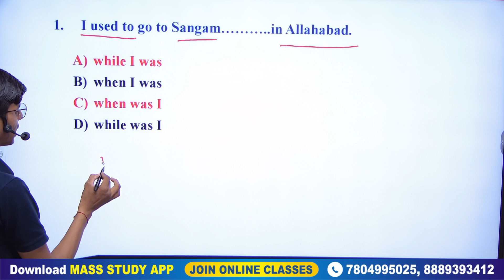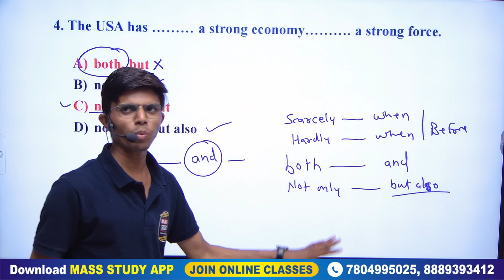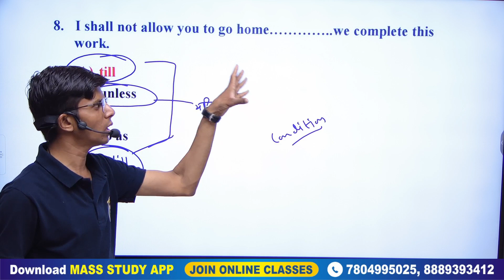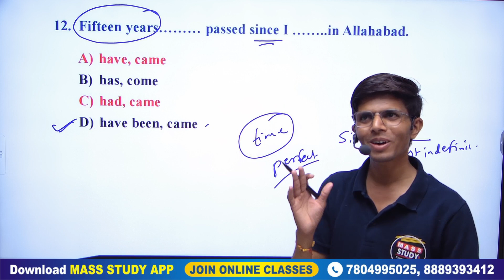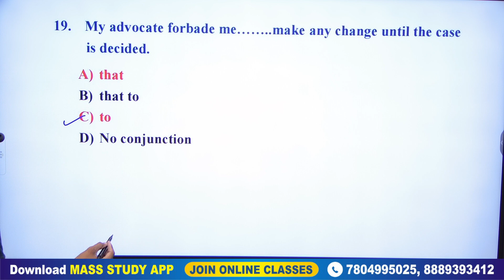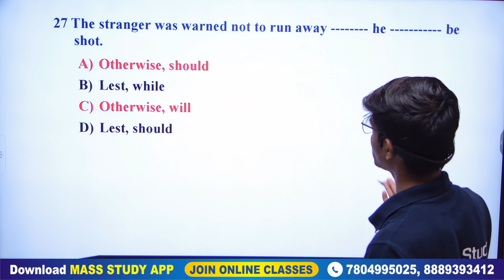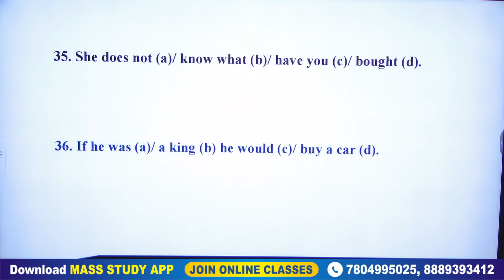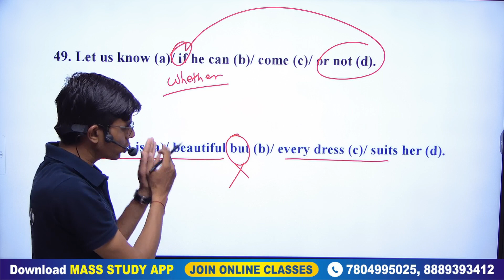Conjunction MCQ | Conjunction in English Grammar | Important questions | All Conjunctions covered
📲 Download Our Mobile Application (App)
 *Mass Study App* from Play Store for Online Classes ,Free Test and Notes  and Much More

📒 My Book *Mass Study Spoken English Book*